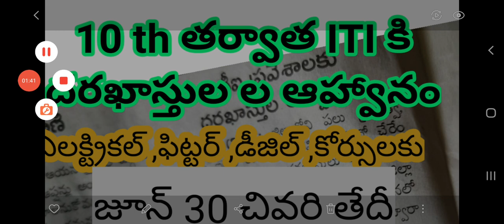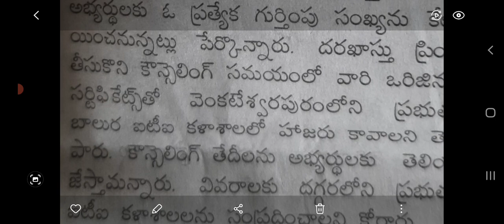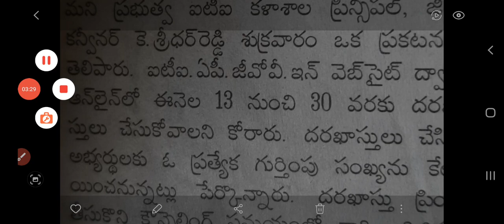ITI దరఖాస్తుల ఆహ్వానంlastdate jone30#10th తరవాత కోర్సులు